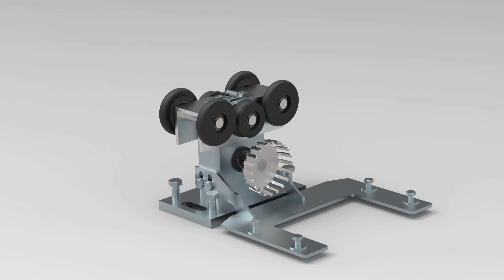CETA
Das Unternehmen aus Fladnitz an der Teichalm konzipiert Schiebetorsysteme und verfügt über mehrere Patente, darunter freitragende oder solarbetriebene Tore.